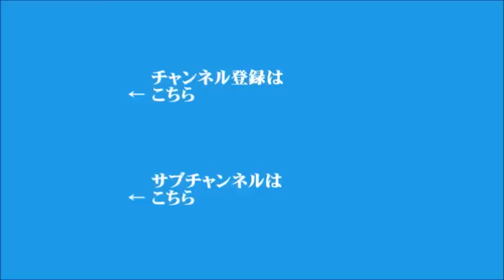【須田慎一郎】2022年5月16日 飯田浩司のOK! Cozy up!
▼沖縄本土復帰50年記念式典
▼フィンランド、NATＯへの加盟申請を正式表明
▼元沖縄県副知事 上原良幸さんに聞く、沖縄本土復帰50年
▼沖縄本土復帰50年、政府と沖縄県が共同で記念式典を開催
▼キーワード「北朝鮮で新型コロナの感染が拡大」
▼辺戸岬祖国復帰闘争碑、取材レポート